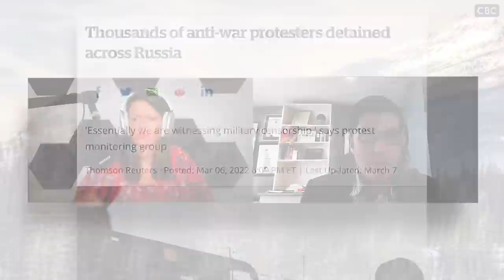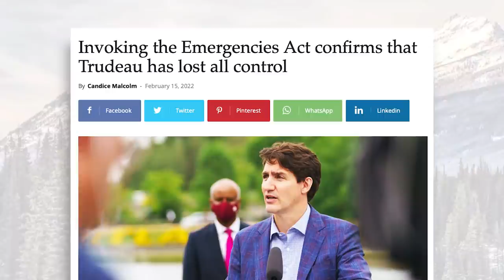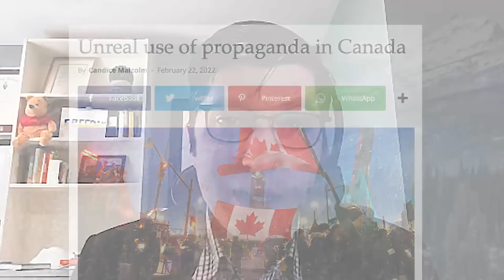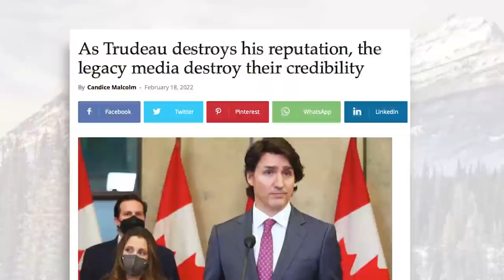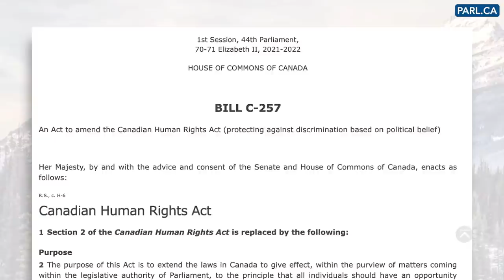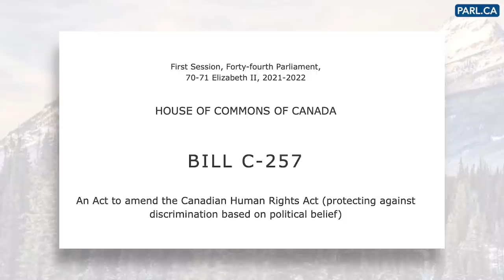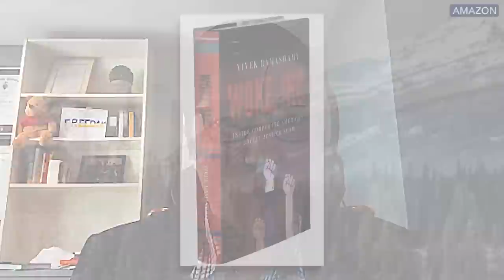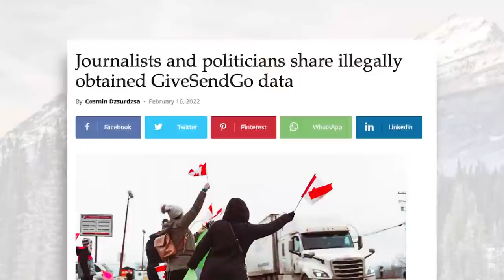Protecting your political freedoms (ft. MP Garnett Genuis)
So many Canadians were disheartened and dismayed by the doxxing and firing of donors who had financially supported the Trucker Convoy. Today on the Candice Malcolm Show, Candice is joined by a Conservative Member of Parliament trying to change that.

Alberta MP Garnett Genuis introduced a private members bill last week to amend the Canadian Human Rights Act to protect Canadians from discrimination due to political beliefs or actions.

The bill would create federal protections for those fired or harassed by their employers or the government for engaging in a political protest or donating to a political cause.

They also discuss the ongoing conflict in Ukraine, and Garnett’s perspective as a member of Canada’s Parliamentary NATO Association.